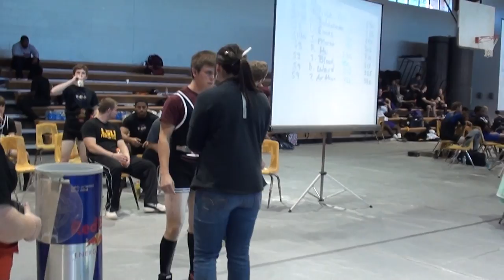2012 Southern Showdown Raw Film 32 13 15